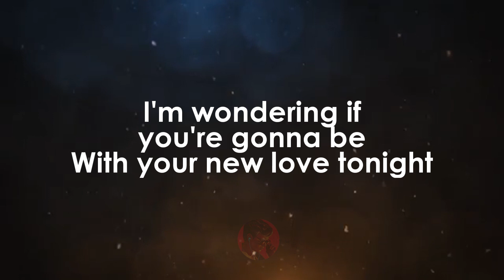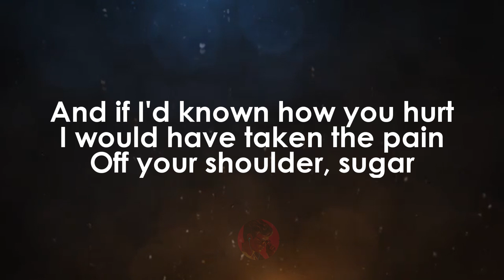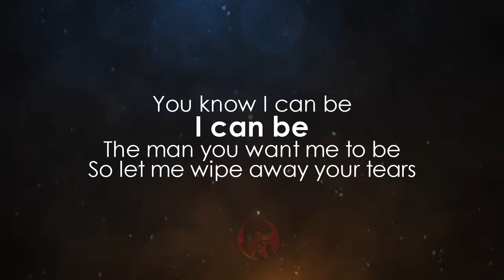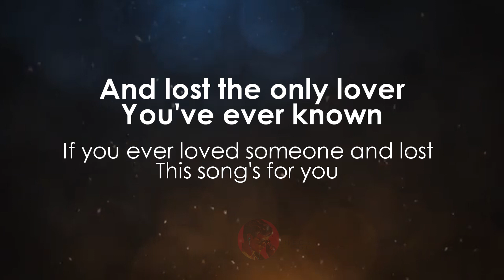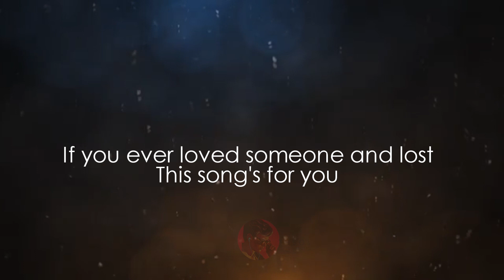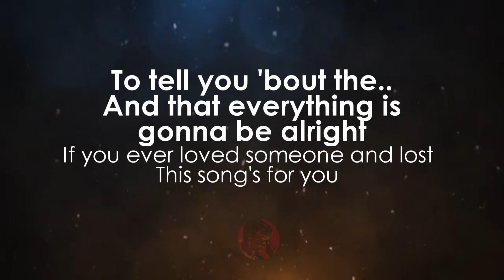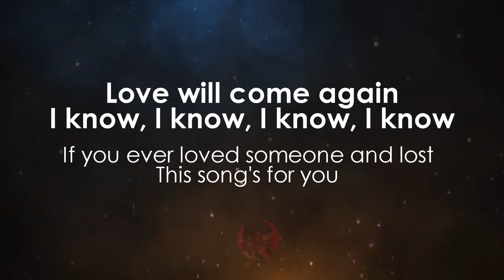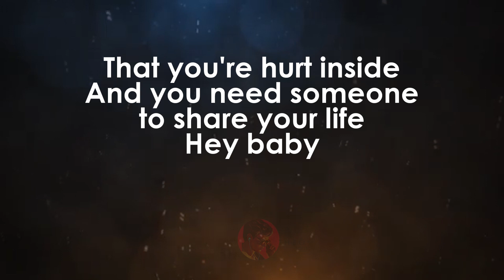If You Ever Loved Someone And Lost | Walter Beasley